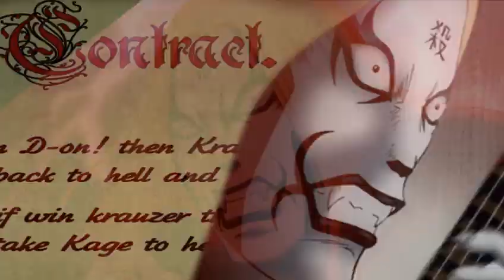[AKROSS_Con_2009]S studio-D-ON!